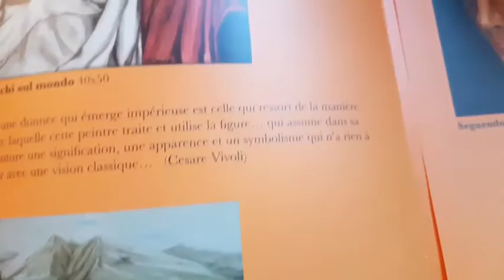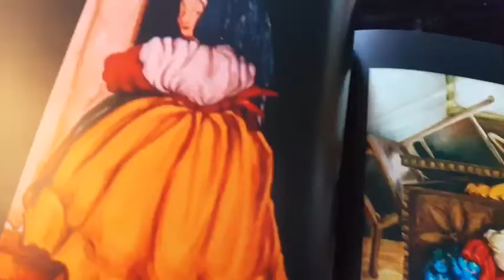ITALIAN ART PAINTINGS : Fiorenza Di Lenna NeoExpressionism